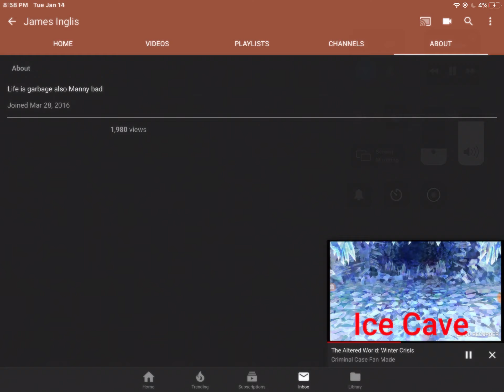Yayyyy.....one thousand views....